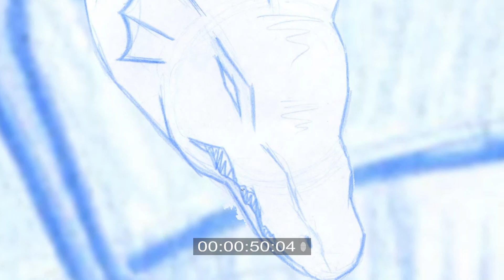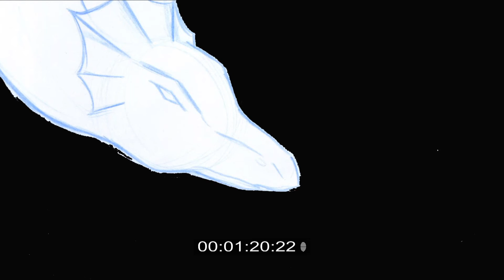Graduate Animation Short - Animatic